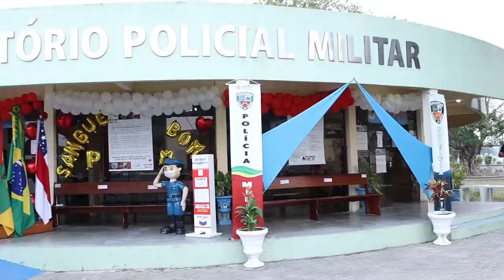Campanha de doação de sangue da Polícia Militar que comemorou o “Dia do Soldado” supera expectativa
A campanha de doação de sangue “PM Sangue Bom” realizada pelo Comando da Polícia militar em parceria com a Fundação de Hematologia e Hemoterapia do Amazonas (HEMOAM), que aconteceu na última terça-feira (25.08), no pátio da corporação, superou as expectativas no número de bolsas de sangue doados.

A iniciativa que comemorou o “Dia do Soldado” aconteceu das 8h às 18h, e contou com a participação de policiais militares e da comunidade. No total foram 147 bolsas de sangue adquiridas, ultrapassando o esperado que era de aproximadamente 80 doadores. Todo o material hematológico adquirido durante a campanha será utilizado para abastecer o banco de sangue da FHemoam que há meses mantinha seu estoque em estado crítico. Vale ressaltar que cada bolsa de sangue pode salvar até 3 vidas.

Para o comandante Geral Coronel PM Ayrton Norte, a Polícia militar mais uma vez cumpre seu papel na missão de salvar vidas. Para ele, o dia do soldado não poderia ter tido uma comemoração mais significativa. “Doar sangue é um ato de amor ao próximo e não poderíamos ter enfatizado nosso compromisso com a população de nosso estado de outra forma se não, ajudando a preservar a vida das pessoas que necessitam”, finalizou.

OBRIGADO POLICIAL MILITAR!!!”.

PRESERVAR A ORDEM PÚBLICA E O MEIO AMBIENTE, ESSA É A NOSSA MISSÃO.

POLÍCIA MILITAR DO AMAZONAS SERVIR E PROTEGER